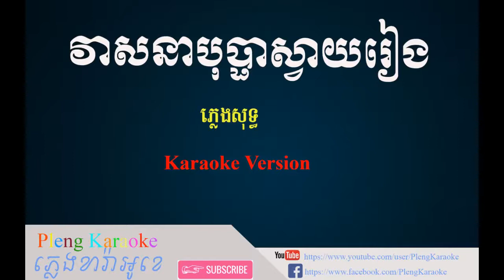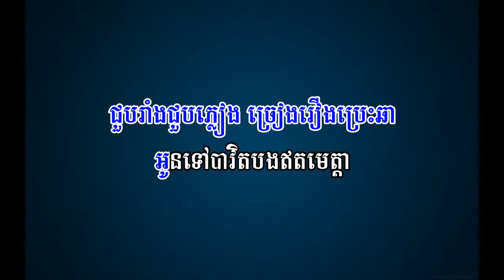វាសនាបុប្ផាស្វាយរៀង ភ្លេងសុទ្ធ , vea sna bopha svay reing karaoke song #1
វាសនាបុប្ផាស្វាយរៀង ភ្លេងសុទ្ធ , vea sna bopha svay reing